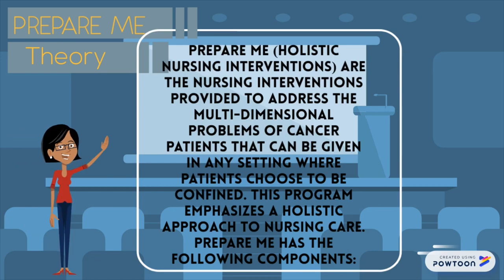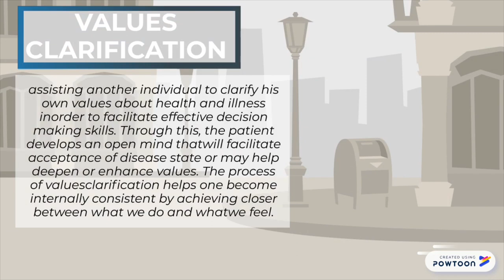Carmencita Abaquin "Prepare Me theory" SHORT FILM